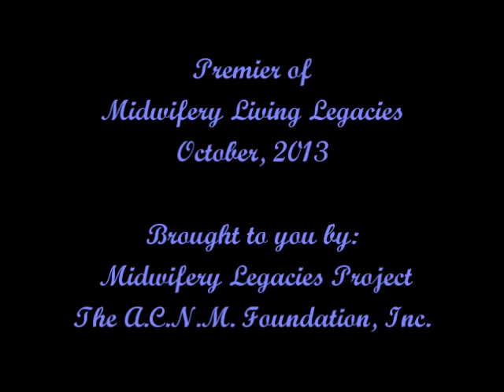Midwifery Legacies Project Interview Montage 2014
The A.C.N.M. Foundation, Inc.

For the latest video interviews and this year's ACNM Meeting & Exhibition Video interview Montage, click the "Videos" tab in the menu bar above.

For more information about The A.C.N.M. Foundation, Inc. other projects and programs, scholarship and grant opportunities